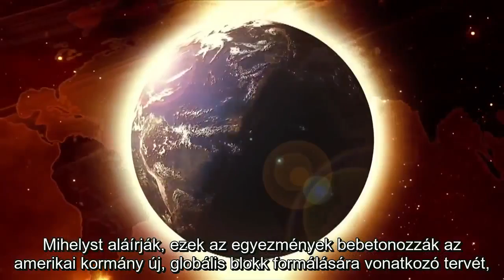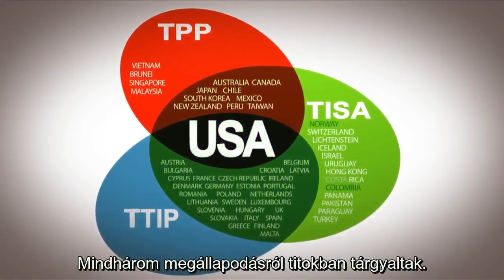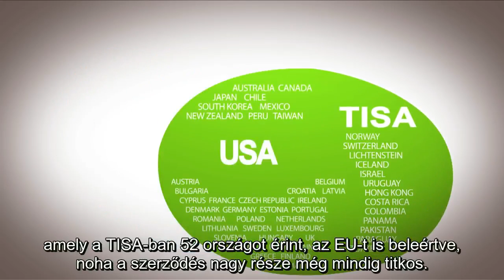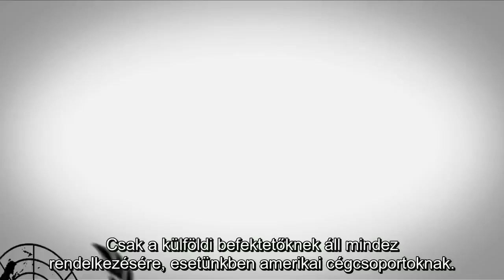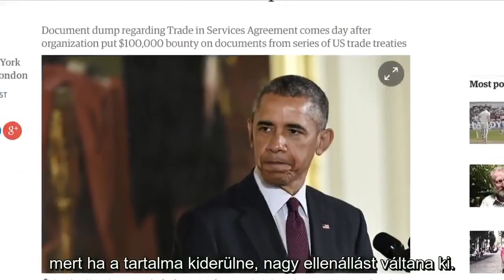Wikileaks a TPP, TTIP, TISA működéséről - beégetett felirat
A Wikileaks beszámolója TPP, TTIP, TISA nevű, emberek elleni szerződésfegyverekről. A videó végén megemlítik még az ACTA-t is. Ahogy Steven Greer mondta 2015 őszi londoni előadásán míg a náci németországban egy nyílt, addig ma egy rejtett fasizmusban élünk. Fasizmus: amikor vállalatok uralkodnak az emberek és a nemzetállamok felett oly módon, hogy a profit és az emberellenesség az elsődleges, ember, nemzet és isten (etika) az utolsók.